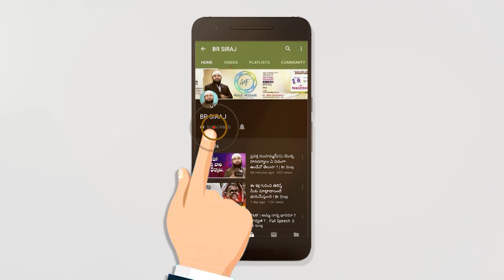హిజాబ్ తప్పనిసరి కాదా..!? Br Siraj